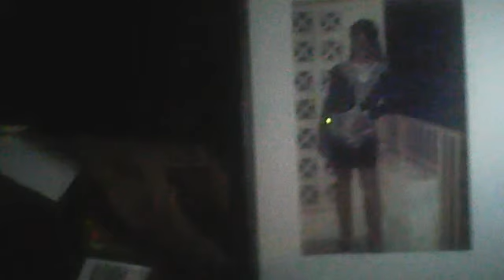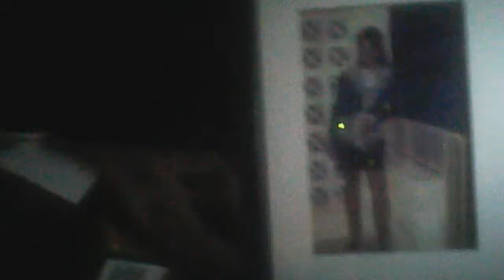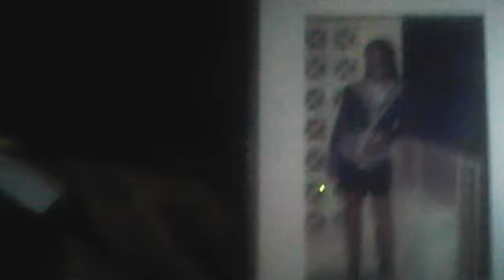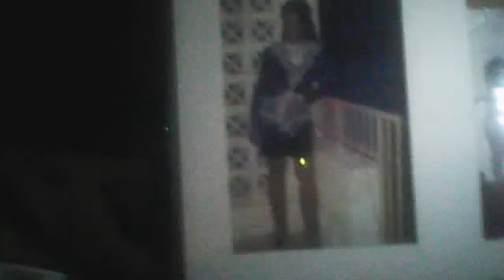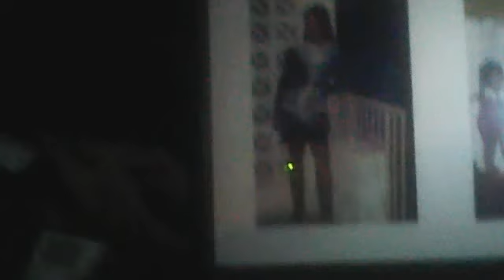21 OF 26.DCI.Webcamvideo van 20 september 2015 19:50 (UTC)